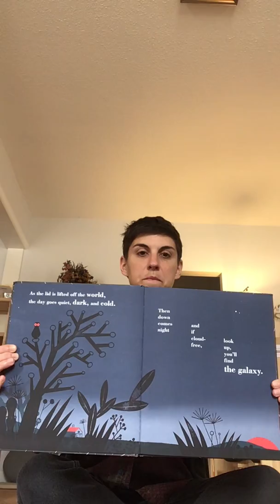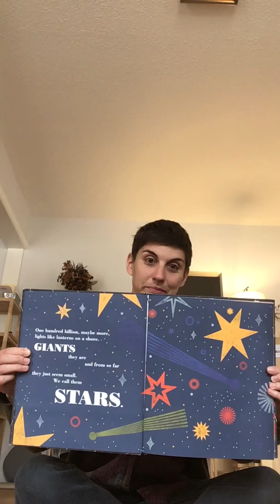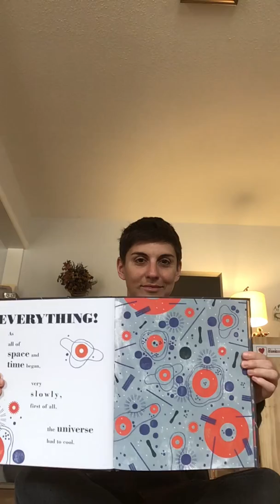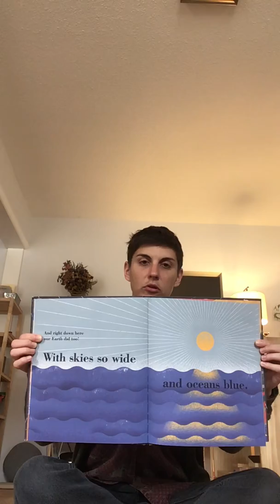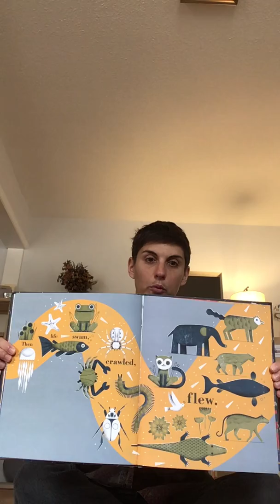Tuesday morning circle